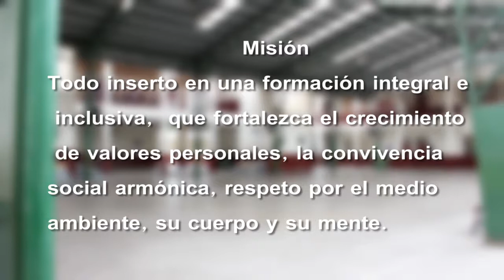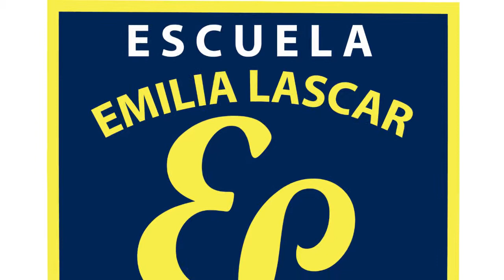Misión - Colegio Emilia Lascar